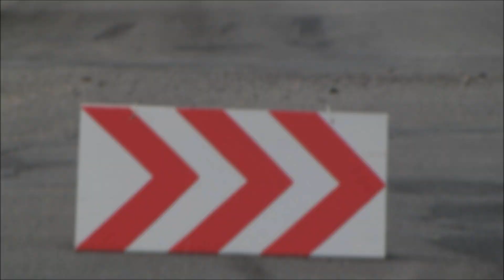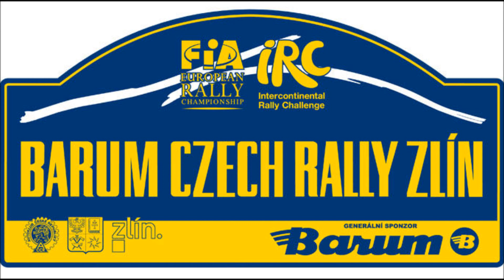Barum Rally Zlín 2012 Friday (Pátek)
Shakedown and Ss1 stage (1 RZ)